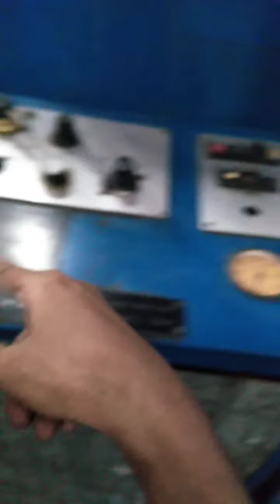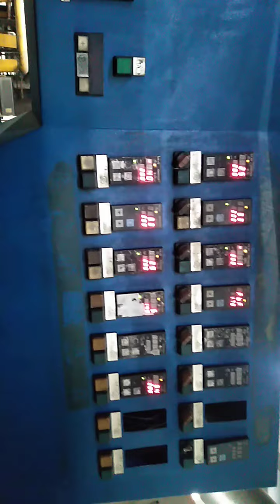Bruckner stenter Machine and width increasing Process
Use to width wise increasing process
Finishing process